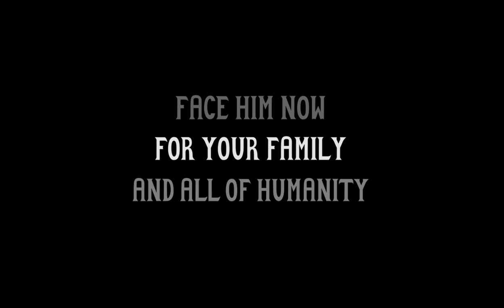WALLACHIA REIGN OF DRACULA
Demo now available!

Coming to steam and Nintendo Switch soon!

Developer: Migami Games
Publisher: Storybird
Programmer: Mig Perez
Graphics: Mig Perez/ Mario Santos
Sound FX: Jeffrey Montoya
Artwork: Junki Sakuraba
Pre-production artwork: Nell Fallcard
Trailer: Dan Crowe

Featuring the voices of:
Kira Buckland
Robert Belgrade
Sam Cope
Marissa Lenti
And more!